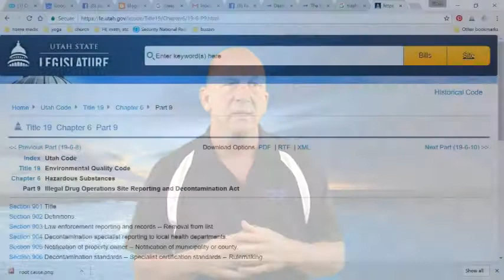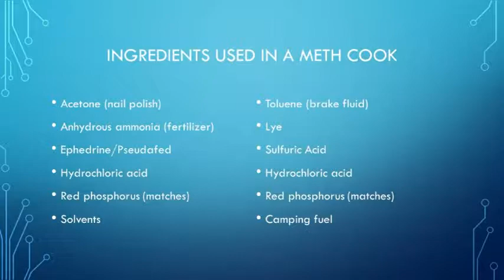meth 3 legal history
Keeping your money in your wallet and your family out of the hospital!

If you think your home may be unsafe, or needs some sort of help, contact an inspector here.